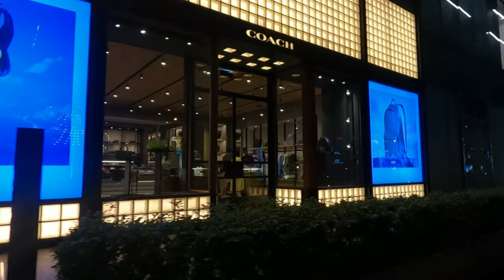Vietnam Walking Tour, the Beauty of Ho Chi Minh City After Dark | 4K Walking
Experience the beauty of Ho Chi Minh City after dark with this mesmerizing night walking tour of Vietnam. Discover the city's vibrant nightlife and breathtaking sights in this unforgettable adventure!
See the city come alive with lights, sounds, and culture!